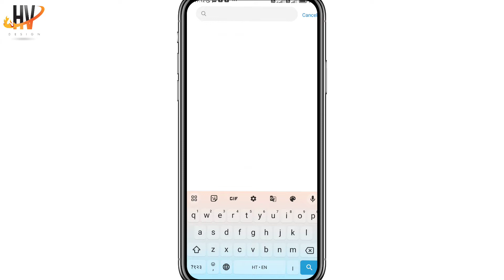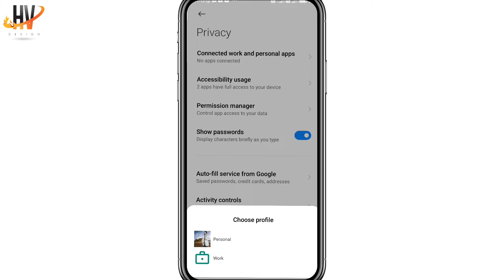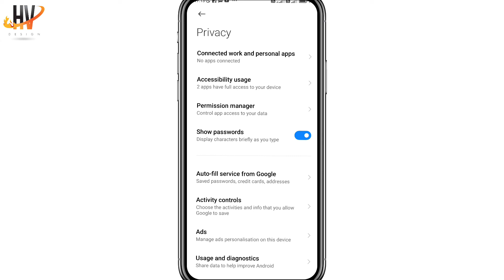Add Kaise Band Kare | Mobile Me Ads Kaise Band Kare 2023 | Mobile Screen Par Add Aana Band Kare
about:- dosto aajke video me aapko batane waale h ki ads kaise band kar sakte hai, mobile me parmanent add band kaise kare.

Your query
Screen Par Add Ko Kaise Band Kare
Bar Bar Add Aane Se Kaise Roke
mobile screen par bar bar add aana kaise band kare
apne mobile mein advertise kaise band karen
phone mein bar bar add aana kaise band karen
mobile mein advertise kaise band karen
mobile display ads ko band kare
ads ko band kare 2023
searchable ads ko band kare
phone ke ads ko band kare
ads ko block kare
Mobile Screen Par Add Aana Kaise Band Kare
how to stop ads on mobile
google ads ko band kare